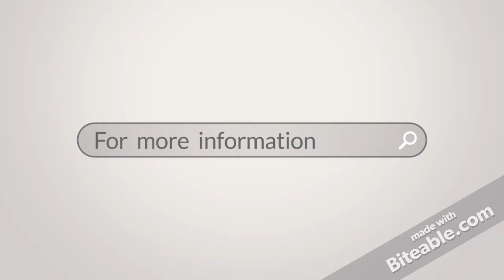Personal Protective Clothing-61- 3 9580 2561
ATS Global provides you Personal Protective Clothing like PECB coverall microporous 4/5 Clothing, PECB Coverall Microporous 5/6 Clothing, SMS Coverall 5/6 Fire Resistant Clothing, DCPP Clothing.